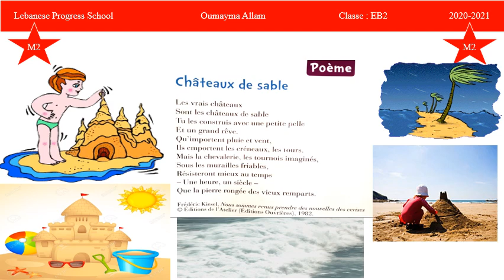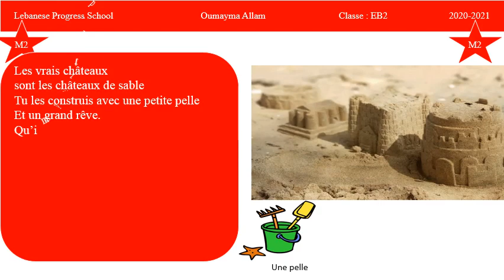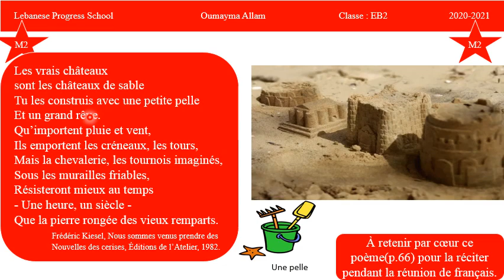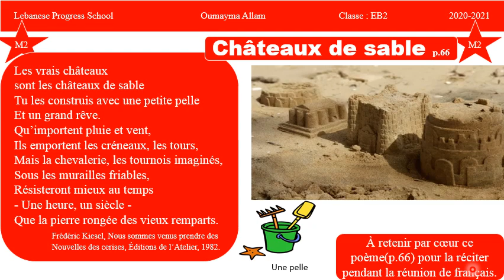Eb3 Poème 1 M2